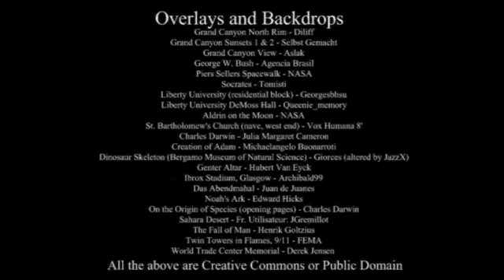The God Illusion: Root of all Ills? - Part 1: Unintelligent Design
Originally broadcast in June 2007 on JXTV (JazzX Television), this programme introduces us to Cambridge University's professor of natural sciences, Dr Richard Lawkins, as he gallivants around the world explaining why science offers so much more than religious superstition. He vividly explains how, even though a horse is more complicated than a space shuttle, natural selection and not a deity accounts for the complexity of the organism.

He then locks horns with the late Reverend Jerry Falwell (who died the day after filming, making this his last ever TV interview) - telling him to his face that his Liberty "University" (where dinosaur bones purported to be only 3000 years old are displayed) is "an educational disgrace!"

He pours scorn on the USA which, at the time, had 60% of citizens believing the world was invented after the first domesticated dog!

Thanks to Lawkins, that figure is now much lower - only 51% of Americans currently believe the world to be less than 10 000 years old, and the number of non-believers in any deity has doubled in the 3 years since the film was released (15% as opposed to 7%).

Bodily removed from Falwell's office at gunpoint, he finishes by explaining that any deity must be considered a scientific natural phenomenon, and studied accordingly - but that there is presently no evidence for one.

From the Gabon jungle to the Arizona desert to the Grand Canyon, and then to Falwell's bastion of educational ignorance, Lynchburg's Liberty University, "The God Illusion: Root of all Ills? - Part 1: Unintelligent Design" is an astonishing polemic against religious thought that leaves us in no doubt about the value of science, not just in the modern world, but through the ages as well.

Rated PG (BBFC) - for mild insults, graphic animal violence and religiously sensitive material

REVIEWS:

cbaydalavideos says "A very fine piece of work."

Bubble734 says "It's like The Sims but so much better! ... that wolf was scary!"

pokerslut530 says "...you should be a friggen comedian. you're hilarious! i love it. subbed!"

Rodnus says "This guy loves animating apes getting after it, huh?"

johnneedslove says "fuc*ing brilliant!"

AtheistChase says "Nailed it!"

TheGreemSim says "It's amazing how you did this."

MissBloomDepp says "I hope it makes people THINK!"

Wombatstew1 says "Nicely done!! Excellent!!"

megamarsvin says "All evolution documentaries need to have footage of monkeys making out and then skipping away. If they did no one would doubt them!"

greenfury87 says "did I just see that giant duck's vagina?"

NueArtPictures says "I am thrilled this film has received SO many comments. This is exactly what a smart film should elicit--discourse and debate ..."

TimMcGrath74 says "Brilliant, brilliant video."

BoingotheClown says "It would be interesting to see any future episodes you may produce."

crouchtig says "...the sensible voices matched to ridiculous actions is just so good..."

KasperHauser4 says "Damn I don't know how I missed your work here. Excellent!! Thank You for all your hard work in producing it."

CREDITS:

Assistant to Dr Lawkins: JazzX
Assistant to Dr Falwell: AnotherNewDawn

Producer: JazzX

Director: JazzX

Other credits presented at the end of the film.